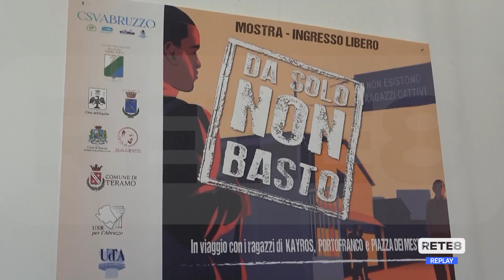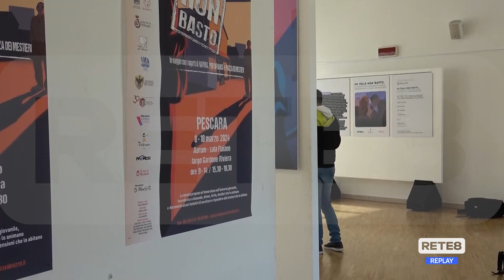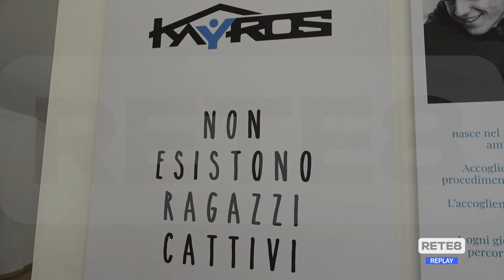Pescara - All’Aurum al mostra: "Da solo non basto"